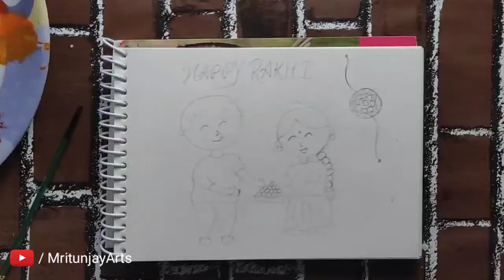Happy Rakhshabandhan | Poster Color Painting | Mritunjay Arts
This small cute painting dedicated to all brothers and sisters 😊 Happy Rakhshabandhan 👫